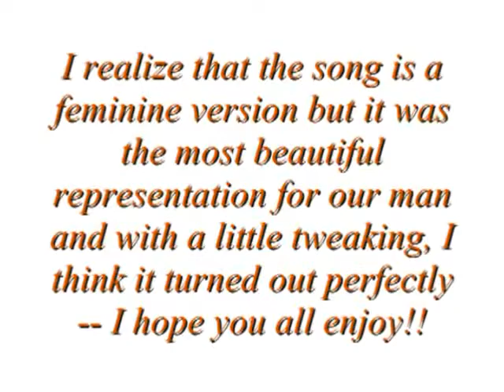Adam Cartwright~Black is the color of his hair...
A whimsical video dedicated to ALL AdamGirls who hold a special place in their hearts for Adam Cartwright of the iconic TV show--Bonanza!!  I made this video strictly from hearing the song. Who wouldn't think of the Man with the blackest hair on the Ponderosa after listening to this song? Okay,  okay, the only black hair on the Ponderosa!! Besides Chubb and Jupiter that is!!!

If you liked this video, PLEASE come join the Bonanza forum at BonanzaTrails.com!! You will find Bonanza- themed crossword puzzles, jigsaw puzzles, hidden object challenges, writing challenges, writing contests and many friendly members who are always open to new fans and their talent!!! PLEASE come and show us what you can do!!

 I would LOVE to hear positive comments from fellow Bonanza fans that enjoy my work!! Let me know what you think, I will gratefully reply to all encouraging commentss!! Thank you so much and enjoy!!

Song Name: Black Is The Color
Artist Name: Celtic Woman

MY DEEPEST RESPECT AND ALL LICENSE GOES TO THE BONANZA COMPANY, THE SONG RIGHTS' HOLDERS AND ALL COPYRIGHTS OF THE SAME TWO CATEGORIES